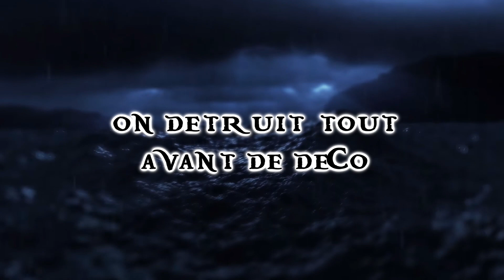On DÉTRUIT un SERVEUR avec des ABONNÉS - Gmod DarkRP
BLACK PEARL EXPLICATION : c'est un grade qu'on certains abonnés sur le discord, avec lesquels je tourne certaines vidéos, pour l'obtenir il faut faire sa candidature dans le salon # candidatures-black-pearl du discord.

Yo aujourd'hui on est sur du gmod dark rp (sur le serveur prisel) avec les abonnés (les black pearl). C'est le bordel en vocal vu qu'on est 6 dans le channel mais la prochaine fois on améliorera ça? Faites péter les 1500 likes :D